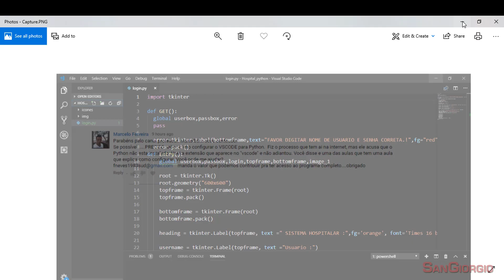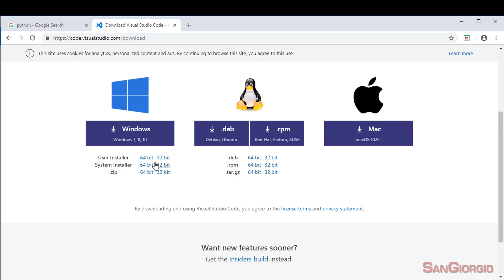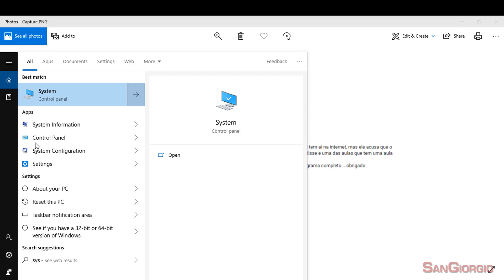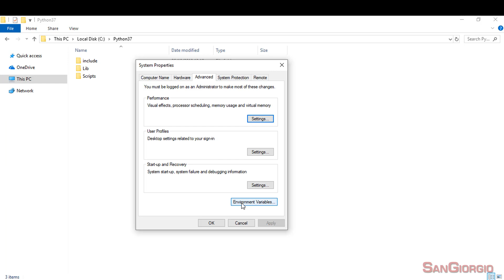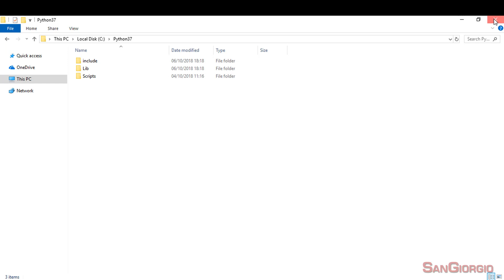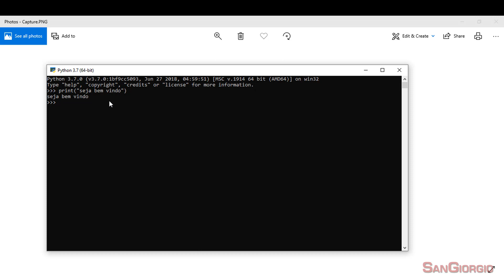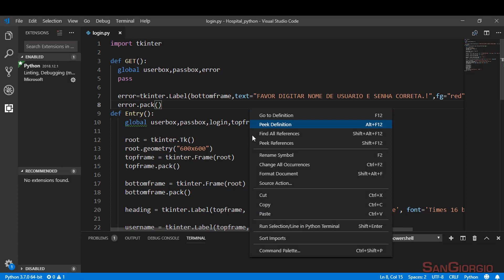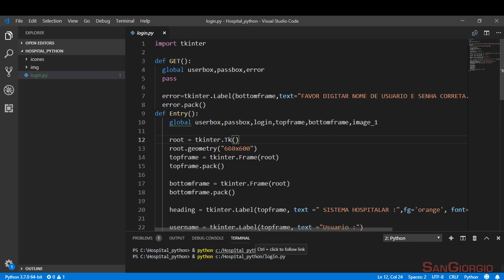Curso Programação - Curso De Python Criando Um Sistema Hospitalar - Clinico - 03